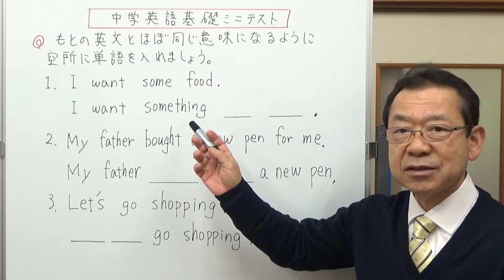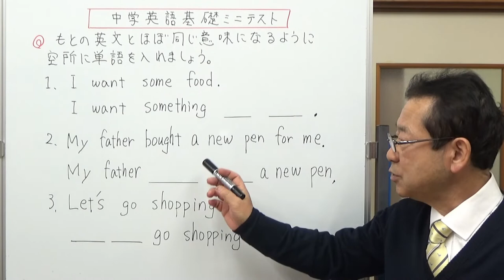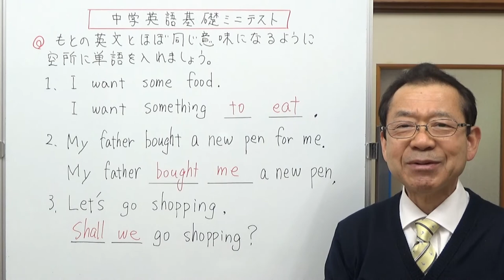同じ意味の英文を作る１ 高校受験対策 中学英語基礎 ミニテスト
ほぼ同じ意味の英文を作る問題3問をやってみましょう。